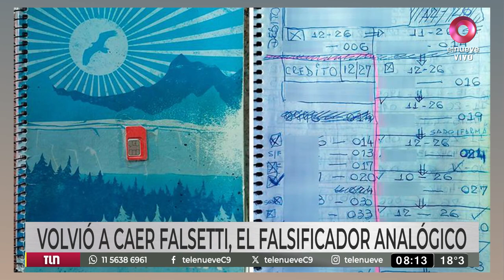Volvió a ser detenido Fernando Falsetti, el falsificador analógico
A pesar de haber sido sentenciado en febrero, fue nuevamente preso por sus engaños que involucran la creación de tarjetas de crédito y débito ficticias.